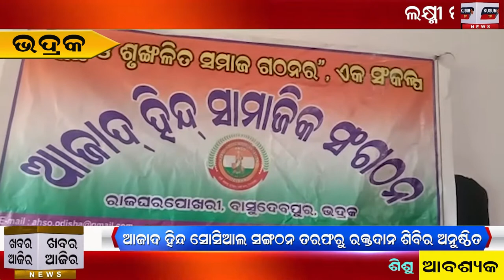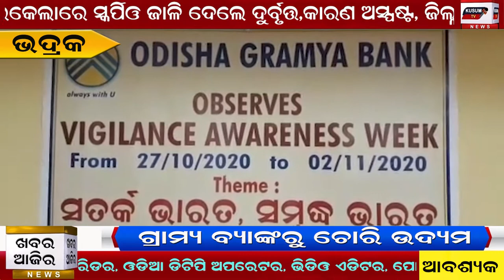KHABAR AAJIRA 30.10.2020 Evening News